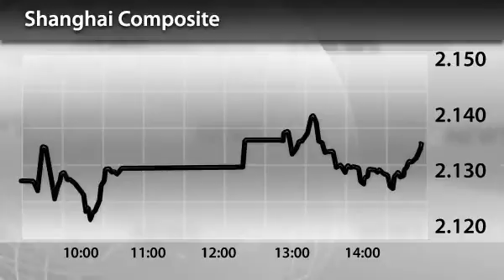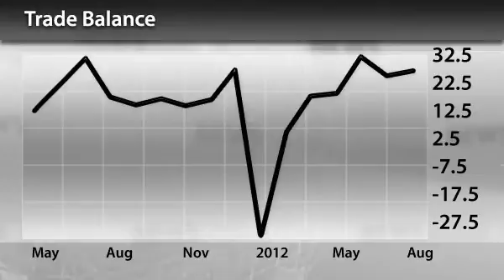InstaForex News 11 September. Asian Indices Up Amid Actions of FRS and China